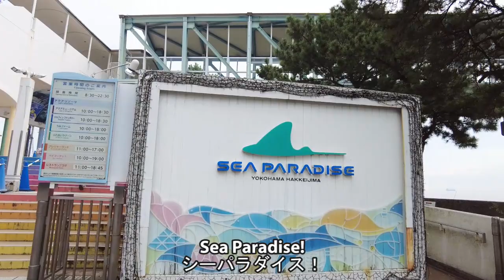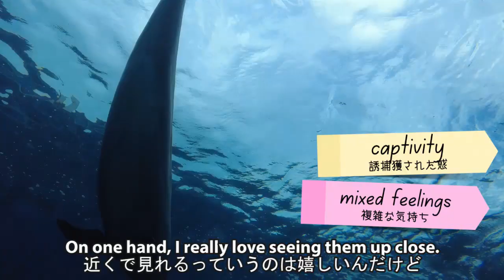【バイリンガル家族VLOG】 長男手術前の1日に密着｜水族館で大好きな生き物を見て大興奮！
「【バイリンガル家族VLOG】 長男手術前の1日に密着｜水族館で大好きな生き物を見て大興奮！」という動画をアップしました！ 手術が決まったTeitoのために、大好きな海の生き物を見ようと八景島シーパラダイスに行きました！予想通り、シロイルカやウミガメ、カラフルな魚たちに大興奮。思ったよりも近くで見れるイルカたちに、大人も大興奮でした。おふざけ大好きで、いつも家族を笑顔にしてくれるTeito。この楽しい思い出を力にして手術が頑張れますように！すっごく楽しんでいるTeitoとバイリンガルファミリーを一緒に見て、ぜひ応援してください。

バズリンガルではアメリカ育ちのパパと日本育ちのママの国際結婚生活、そして英語と日本語を話す子どもたちをドキュメントしたチャンネルです。子育て中の方もこれからの方も、バイリンガル子育てについてのヒントになるかもしれません。更に、ネイティブが使う日常英会話に役立つ単語やフレーズも使っています。オンライン英会話という感じで勉強しながら観て頂ければ幸いです！英語の聞き流しとしてTOEICリスニング練習やシャドーイングに使っていただいても構いません。学習法などの詳細は下記に記載していますのでぜひご確認ください。

それでは、「【バイリンガル家族VLOG】 長男手術前の1日に密着｜水族館で大好きな生き物を見て大興奮！」をお楽しみください！

▼この動画で紹介した英単語や英語のフレーズ▼
04:23 practically　実際に、ほとんど
05:57 mixed feelings　複雑な気持ち
05:58 captivity　捕獲された
06:04 enclosure　囲い
07:41 to let (something) slide　見過ごす、許す